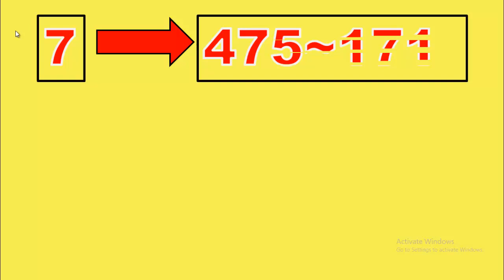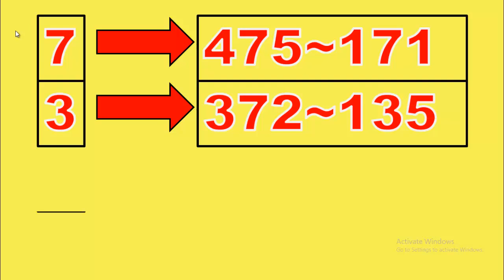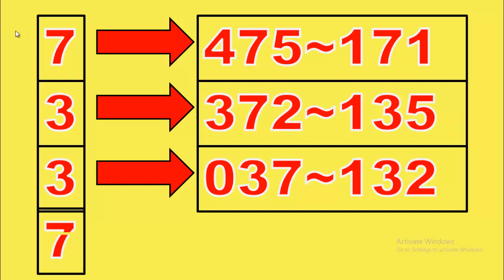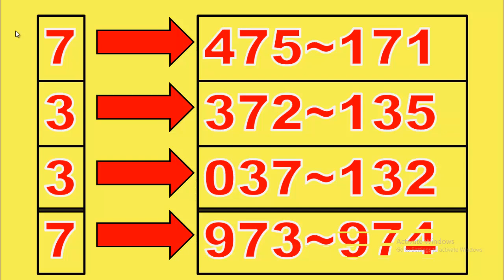16 พ.ย.2564 ตัดสินใจแน่วแน่ สูตรเลขเด็ด เลขเด็ดไม่หยุด -